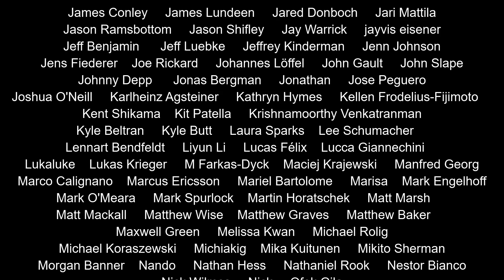Nick Sibicky Go Lecture #402 - The Bunkicker Game